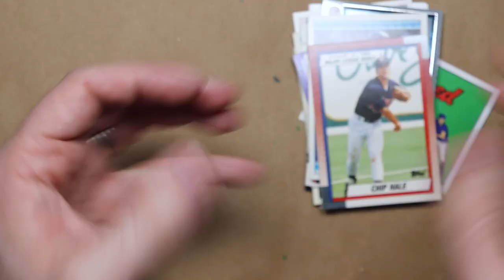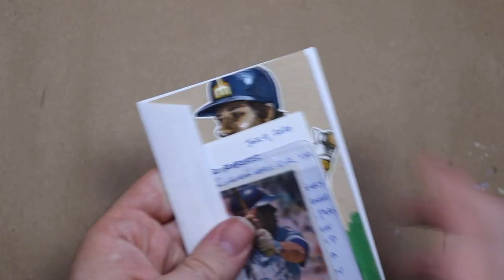Leon Roberts Doodle and 2/2 Autograph TTM Success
I recently picked up some awesome Repacked Wax in search of some TTM autograph targets. Today’s lucky victim subject is Mr. Leon Roberts.